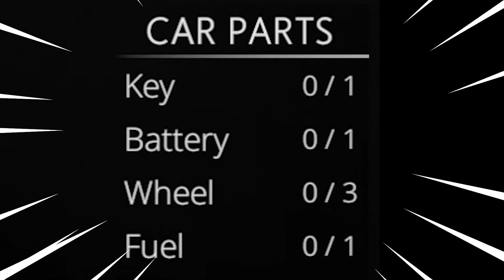อสูรกาย 1 V 1 ผู้รอดชีวิตคนเดียว!! - In Silent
ยิ่งกว่า The Quiet Place !!!
สามารถติดตาม สอบถามได้ทาง